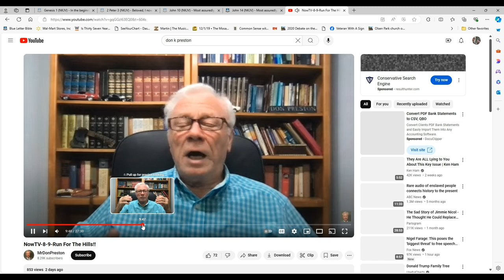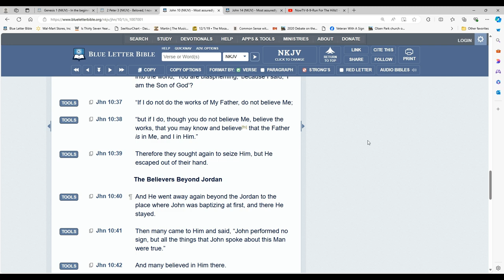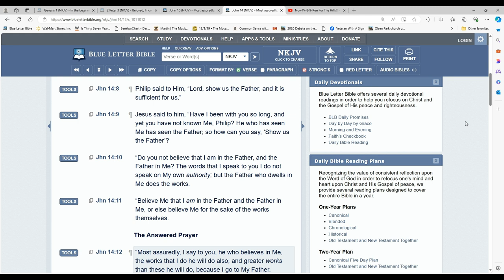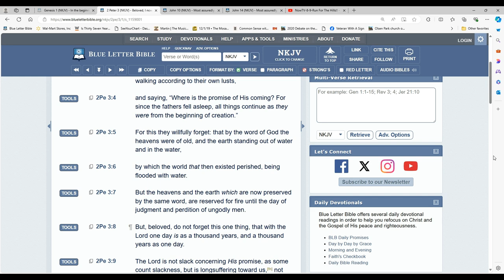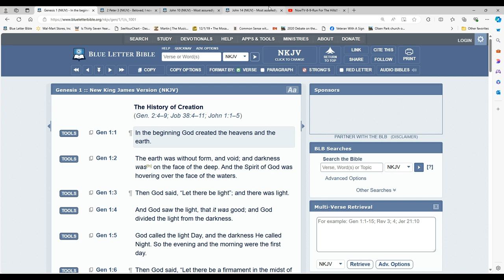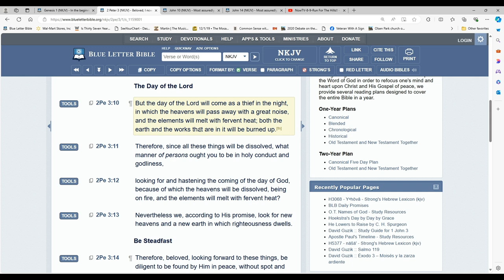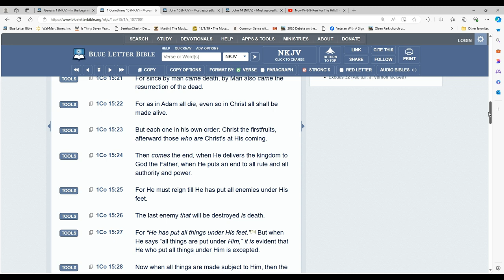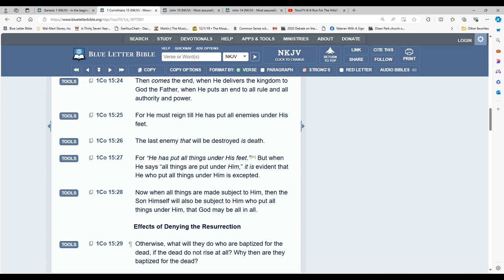Don K Preston's Challenge of Christ and Israel Only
Don K Preston's Challenge of Christ goes on and on.